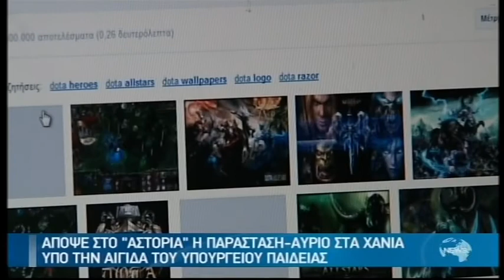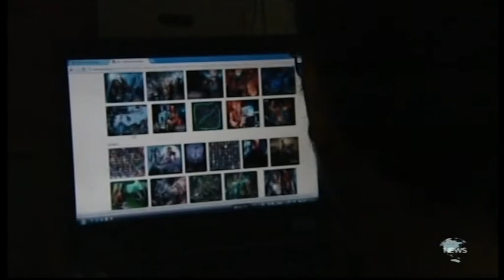ΕΚΔΗΛΩΣΗ - ΑΣΦΑΛΕΙΑ ΔΙΑΔΙΚΤΥΟΥ - GOOGLE